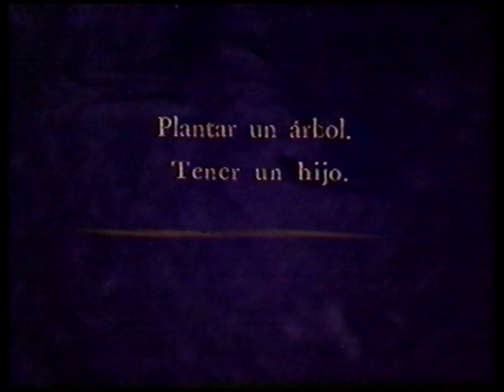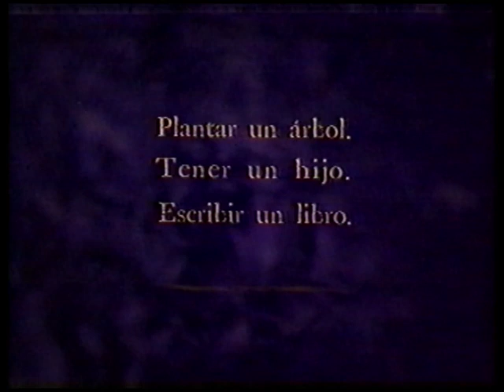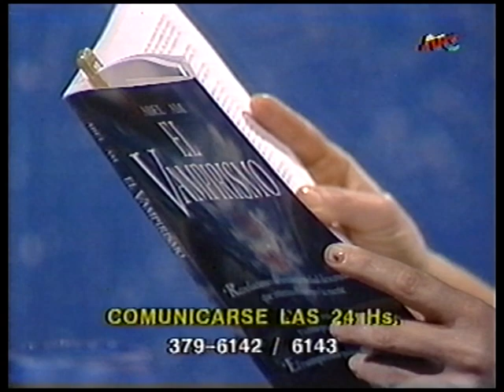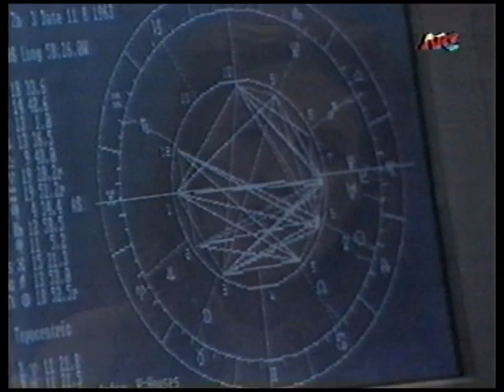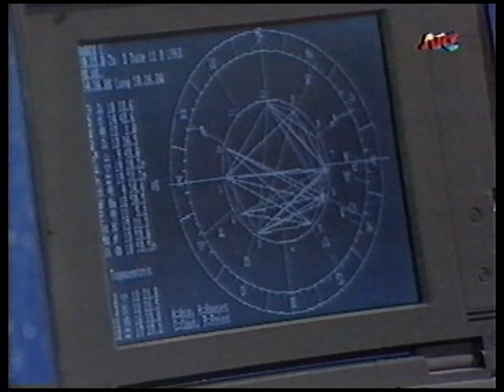DESTINO O LIBERTAD ?UN SHOW DE MABEL IAM - ASTROLOGIA ESPIRTUALIDAD -FAMOSOS